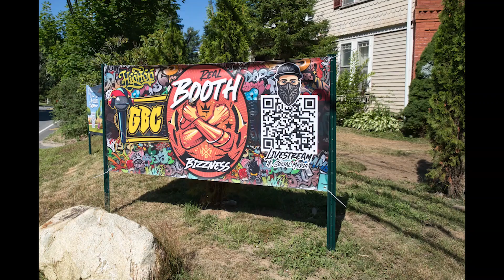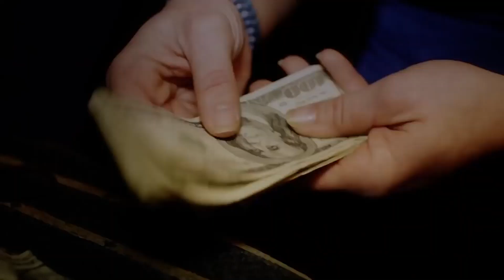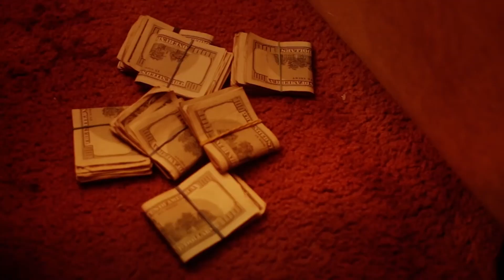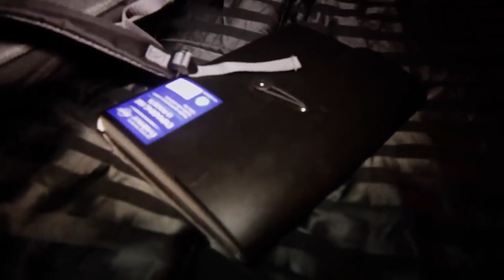Booth TV episode 3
The Ghetto booth back interviewing Paully Ps Brother James about his photography from Lost nights and having a little fun. Check him out on facebook to see all his work. Very talented man who gets some really nice shots.